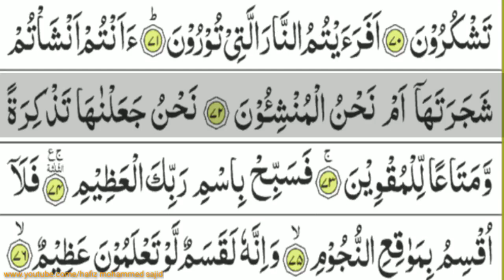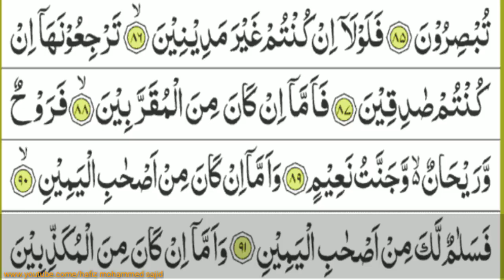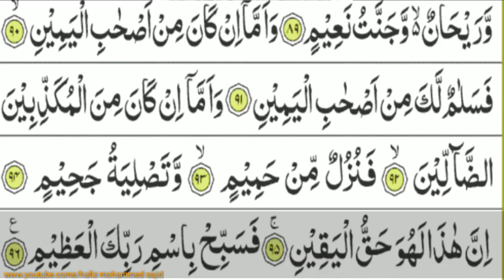Surah Al-Waqiah || With Beautiful Voice || With Arabic Text (HD) | سورہ الواقعہ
हज़रत इमाम मो. बाक़र अ.स. ने फ़रमाया के जो शख्स हर शब् सूरह वाक़िआ को सोने से पहले पढ़े तो जिस वक़्त वो हक़ तआला की बारगाह में हाज़िर होगा, इसका चेहरा चौदहवीं के चाँद की तरह चमकेगा !

और इमाम जाफ़र सादिक़ अ.स. फरमाते है के जो शख्स हर शब् जुमा को ये सूरह पढ़े तो खुदा तआला इसको अपना दोस्त जानेगा और तमाम लोगो के दिलो में इसकी दोस्ती डाल देगा,

वो शख्स फकीरी नहीं देखेगा, न ही मोहताज़ होगा और दुनिया की आफ़तो और बालाओ से मेहफ़ूज़ रहेगा और हज़रत अमीरुल मोमनीन के रफ़ाक़ा में शुमार होगा !

मन्क़ूल है के उस्मान अब्ने अफ़वान जब अब्दुल्लाह इब्ने मसऊद की इयादत को गए तो उस्मान ने इनसे पूछा के तुम्हे किस चीज़ की शिकायत है?

कहा अपने गुनहाओ की , फिर पूछा के क्या आरज़ू रखते हो? कहा रेहमत परवरदिगार की, बाद इसके दरयाफ्त किया के तबीब को बुलाओ के तुम्हारा इलाज करे?

कहा तबीब ने ही मुझको बीमार डाला है, पूछा तुम्हारी माली अनााअत करू ! कहाँ जब में मोहताज़ था तो उस वक़्त तो तुमने मेरी मदद की नहीं और अब जो मुझे ज़रूरत नहीं तो मुझ को देना चाहते हो, उस्मान ने कहा तुम्हारे बेटो को तो कुछ दे दू?

कहा इनको भी ज़रूरत नहीं है इस वास्ते के मैंने इनको सूरह वाक़िया तहलीम किया है और वो हमेशा इस की तिलावत करते है

और मैंने जनाब रसूल ए खुदा सल्लाहो अलैहि वलेही वसल्लम से सुना है के जो शख्स हर शब् को इस सूरह को पढ़े वो हरगिज़ मोहताज़ न होगा, खुदा वन्दे आलम वास्ते रिस्क अता फरमाएगा !

सूरह वाक़िया शब् शंबा शरू करना चाहिए और हर शब् को तीन मर्तबा इस सूरह की तिलावत की जाए और शब् जुमा आठ मर्तबा या पांच मर्तबा पढ़ना चाहिए !

Surat Al Waqiah 5 Times for job, wealth, Rizaq
Surah Al Waqiah New
56 Surat al waqiah very beautiful and heart touching